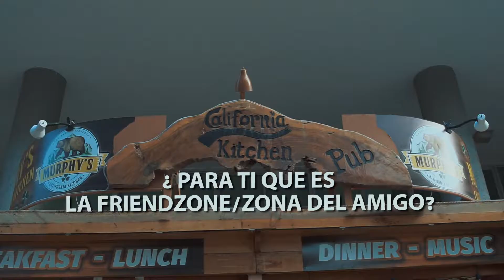Actores de El Antifriendzone - Mariam Mendoza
Conoce a nuestros actores celebrando nuestro 5to aniversario